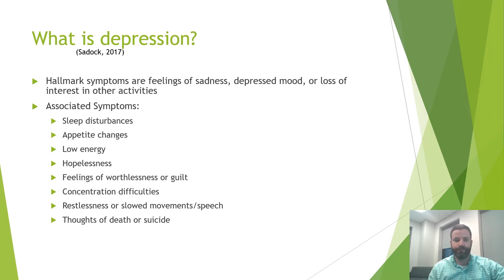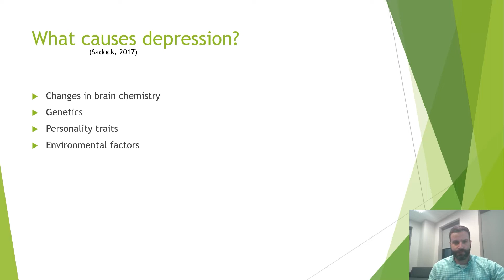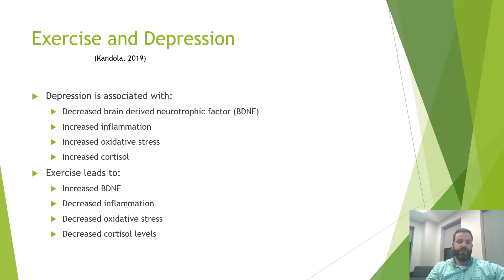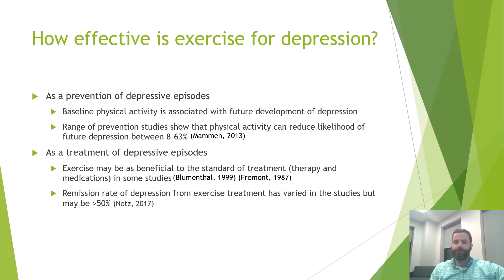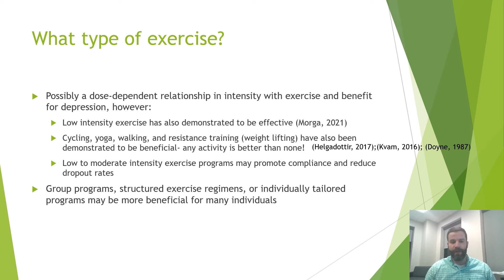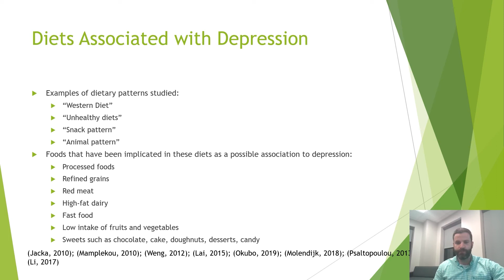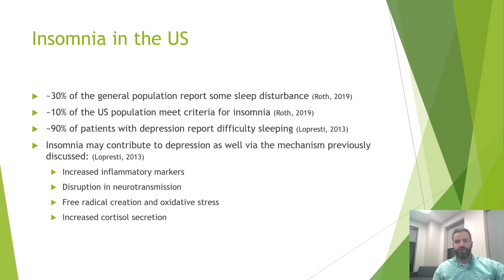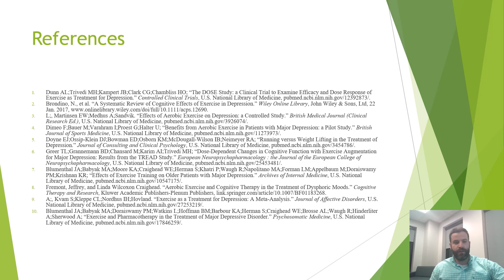Mental Health Part 2: Lifestyle Habits to Combat Depression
Mini Medical School Week 3